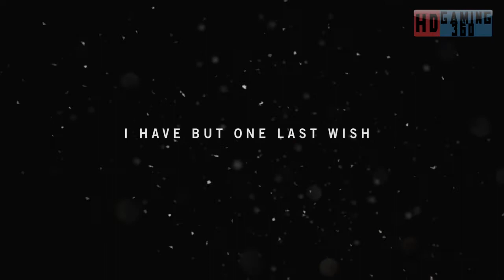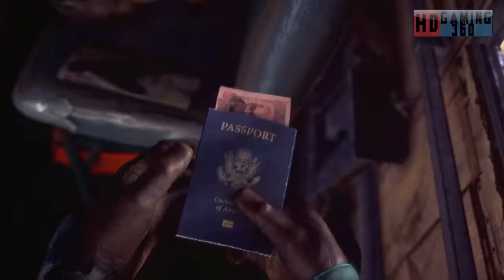Far Cry 4 Playthrough Part 1